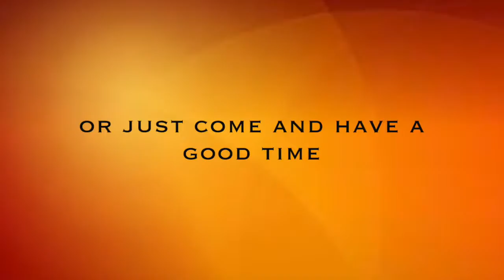Oktoberfest 2015 Trailer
Get a sneak peek of what to expect for this year's Oktoberfest 2015